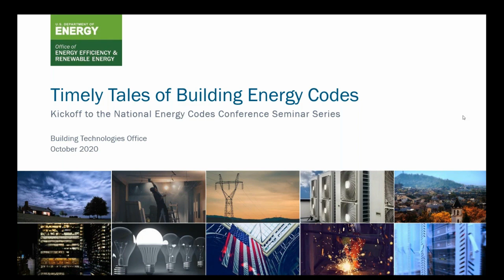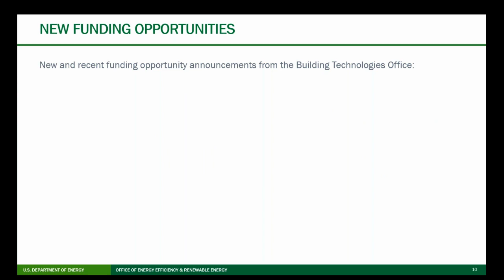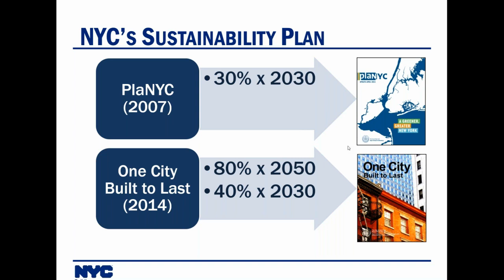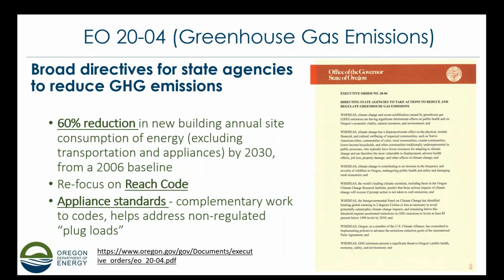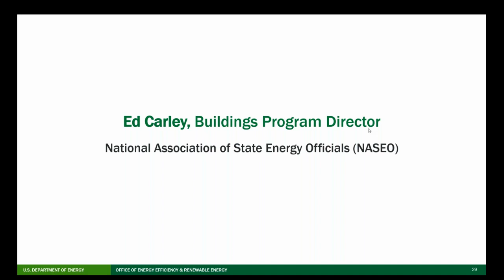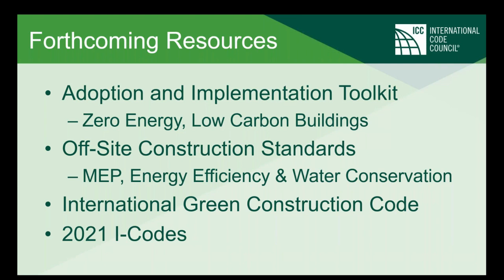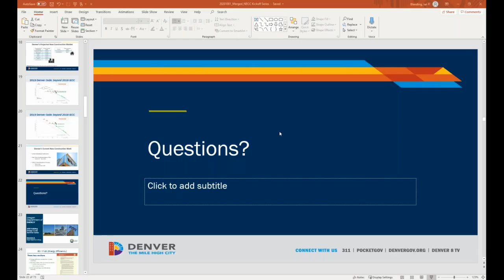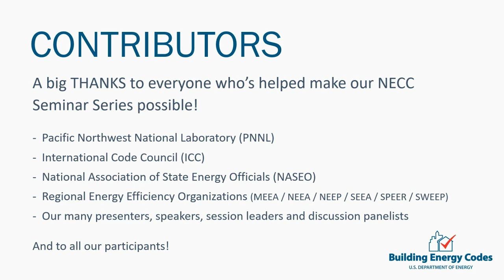2020 BECP National Energy Codes Conference (NECC) Seminar Series Kickoff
The DOE Building Energy Codes Program is conducting a series of virtual seminars featuring a collection of timely and emerging topics pertinent to residential and commercial buildings. During this kick-off webinar, representatives from BECP will highlight program updates and set the stage for future topical webinars in this multi-part seminar series. This initial installment will feature an interactive moderated discussion about current and future energy code efforts with national, state and local leaders.